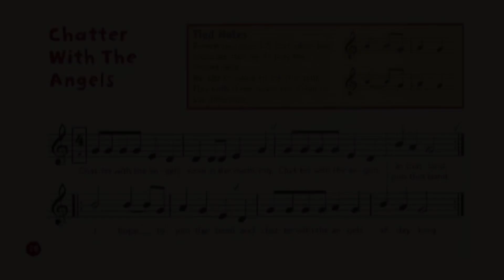Chatter with the Angels - Recorder from the Beginning - John Pitts - Daniel Roberts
Chatter with the Angels from Recorder from the Beginning Book I by John Pitts

Daniel Roberts | Recorder